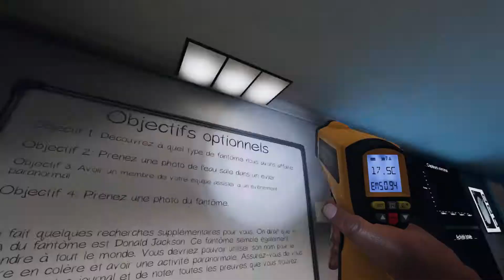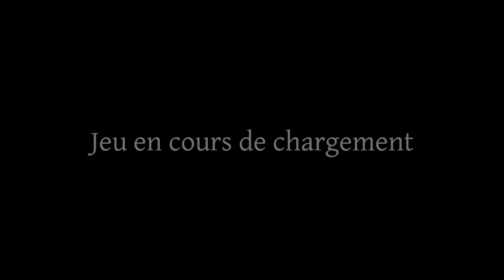Phasmophobia | Je venge le petit fessier de Yazhrod ! !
Yo Mina et voici une nouvelle vidéo sur Phasmophobia.
Phasmophobia est un jeu horreur psychologique coopérative en ligne à 4 joueurs dans laquelle vous et les membres de votre équipe d'enquêteurs paranormaux entrerez dans des lieux hantés remplis d'activités paranormales et rassemblerez autant de preuves du paranormal que possible. Vous utiliserez votre équipement de chasse aux fantômes pour rechercher et enregistrer des preuves de tout fantôme qui hante l'emplacement à vendre à une équipe de suppression de fantômes.

Merci.